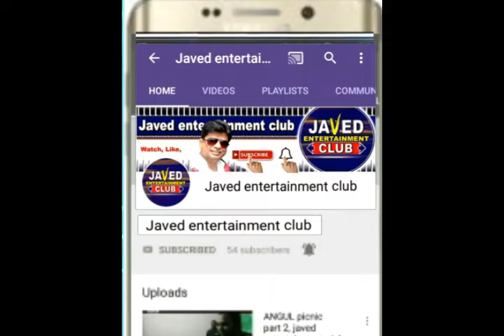FUNNY RUN OF LITTLE BOY / BHAAGO/DIWALI/COMEDY/FUNNY/BABY VIDEOS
FUNNY RUN OF LITTLE BOY / BHAAGO/DIWALI/COMEDY/FUNNY/BABY VIDEOS/VIRAL FUN VIDEO/BEST COMEDY VIDEO OF 2019/BABY FUNNY CLIPS/JAVED ENTERTAINMENT CLUB PRESENTATION FUNNY CLIPS